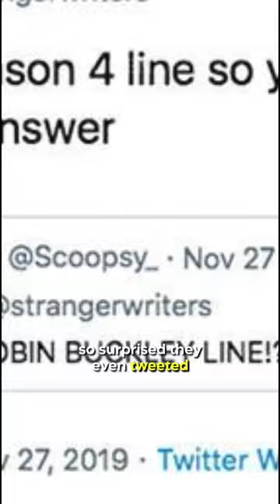Did You Know In STRANGER THINGS…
Many of the popular show’s most famous scenes were improvised. The Stranger Things writers are a creative bunch, but so are the cast and in one particular scene in Season Four, actors David Harbour and Winona Ryder improvised their characters’ kiss when they were reunited in Russia, to the surprise of the show’s creators. The Stranger Things writers were so surprised they even tweeted the behind-the-scenes secret on their popular ‘Stranger Writers’ Twitter feed.